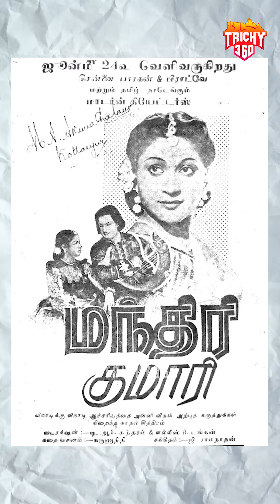First Playback Singer in Tamil Film Industry Trichy Logonathan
First Playback Singer in Tamil Cinema Trichy Logonathan. Let us glorify him on his memorial day.

Thiruchi Loganathan (24 July 1924 – 17 November 1989) was a playback singer of the Tamil film industry.

For Advertisement please Contact Trichy 360 in Fb or Insta